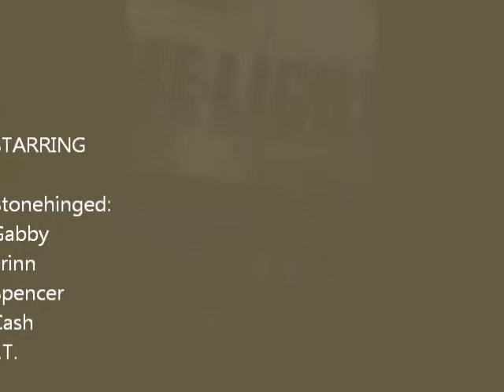Stonehinged @ Limelight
Stonehinged performing at Limelight!